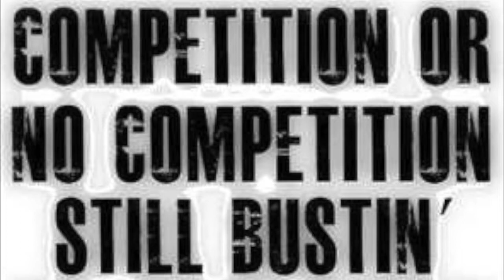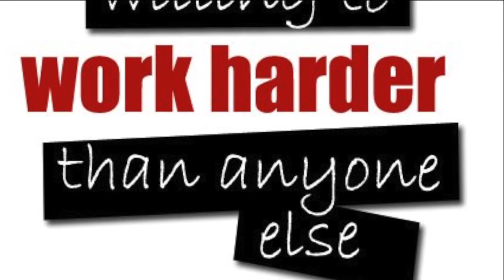Work Out Training Video - Bikini/Figure Competition Training - Week 4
Work Out Training Video
Week 4 Training for Bikini/ Figure Competition @ Golds Gym Natick.

Kristen Gramazio is preparing for her first show: Jay Cutler May 6, 2012 Boston, MA (Bikini)
The Northeast Classics INBF Bodybuilding & Figure Marlborough Ma June 2, 2012 (Figure)

Video Footage By: Rolando Amorim
Editing By: Kristen Gramazio